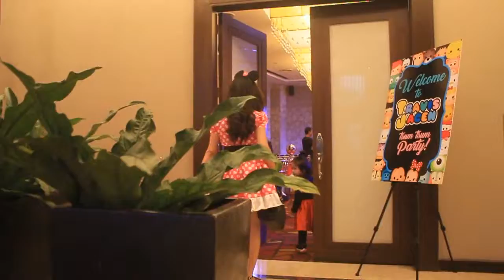TJ's First Birthday | by Huge Life Creatives